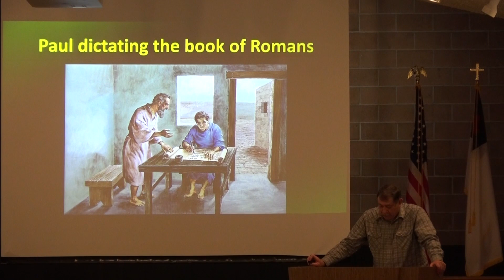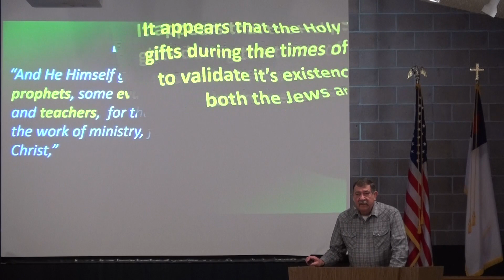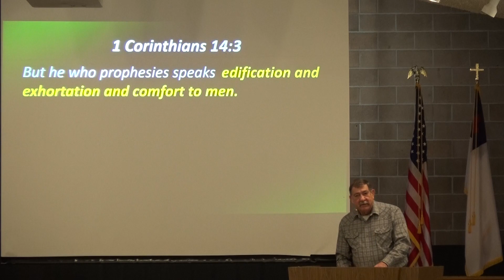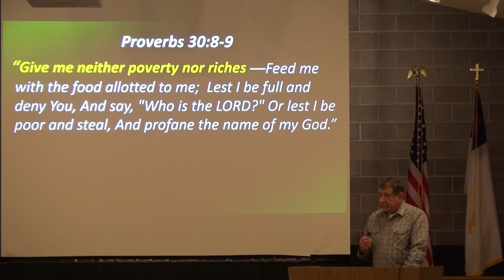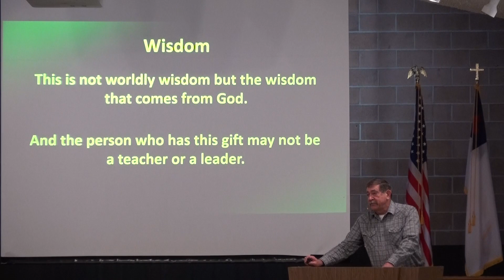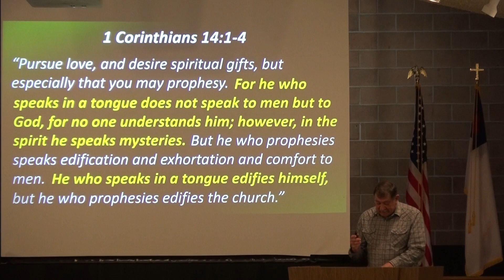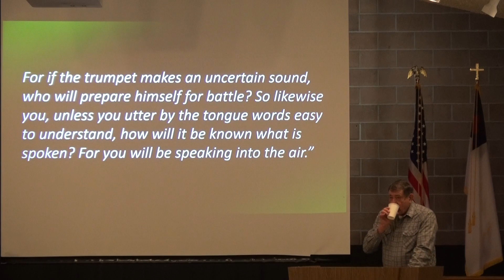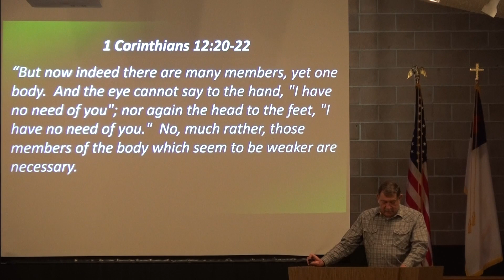Butte Baptist Church The Book of Romans #24